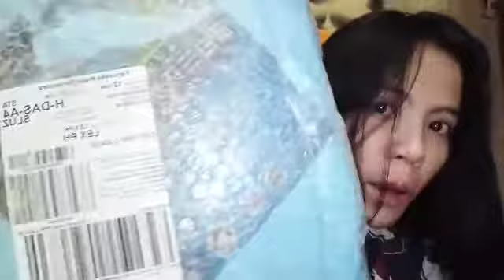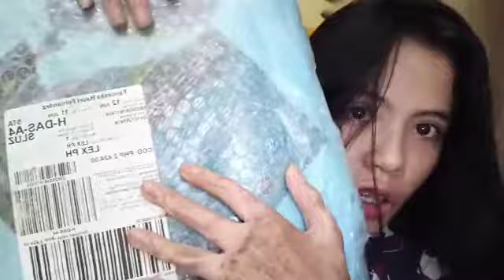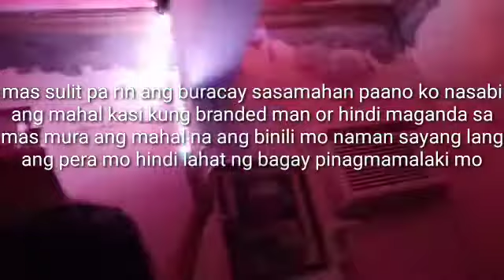Totoo ba to lazada(na scam ka ba)hasel vlog